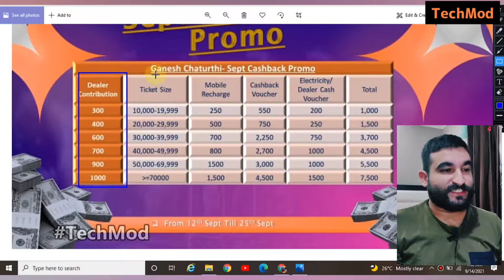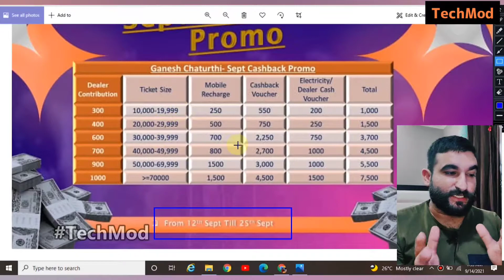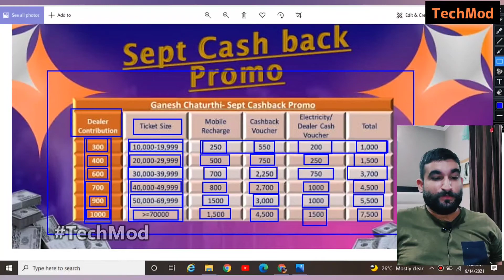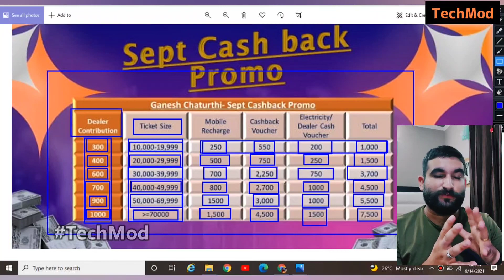CashBack Vouchers Bajaj Finserv | 1000₹ में 7500₹ के कैशबैक वाउचर्स | TechMod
InVidoe - Digitech Tripod Unboxing and Real Review

thanks my ytfamily
TechMod🔥

Copyright Act 1976, allowance is made for 'Fair Use' for purposes such as criticism, comment, news reporting, teaching, scholarship, and research, Fair use is a permitted by copyright statute that might otherwise be infringing, Non-profit, educational or personal use tips the